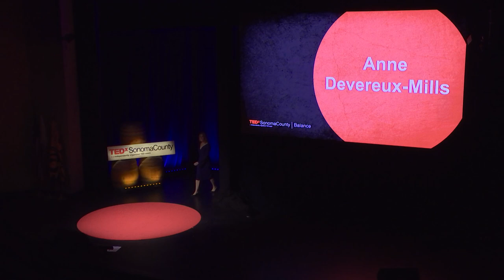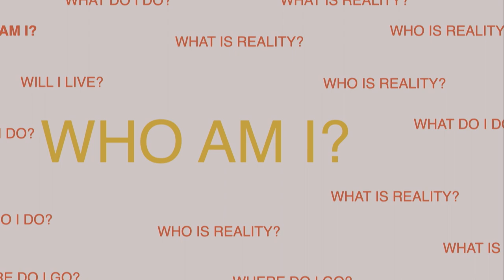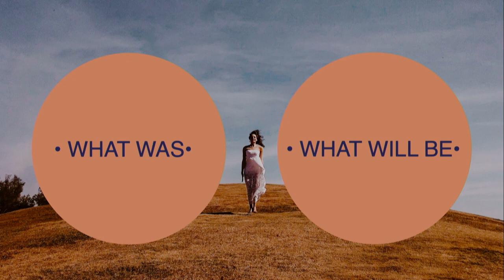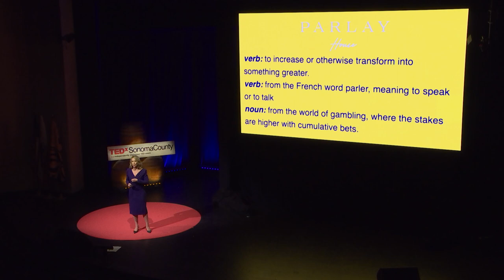The Power of Truth | Anne Devereux-Mills | TEDxSonomaCounty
At a time when the world's problems seem insurmountable and our individual lives feel similarly challenging, there is a new way to gain strength and meaning. Understanding your own strengths and an insight into someone else's challenges - The Parlay Effect, and experience, is an antidote to our disconnection and isolation. It's a way to rebalance the scales to regain personal hope and to infuse our communities with strength. An accomplished CEO, entrepreneur and documentary film executive, Anne Devereux-Mills is the Founder of Parlay House, a global modern “salon” designed to spark authentic conversations and build meaningful, supportive relationships across a diverse range of women. It currently has over 5,000 participants and operates in seven cities across the US and Europe. Soon to release her book, The Parlay Effect: How Female Connection Can Change the World, Anne is building communities where authentic conversations can happen and cascades of change are ignited in a way that provides hope at a time of intense conflict. This talk was given at a TEDx event using the TED conference format but independently organized by a local community.